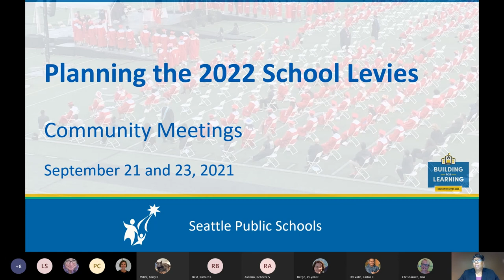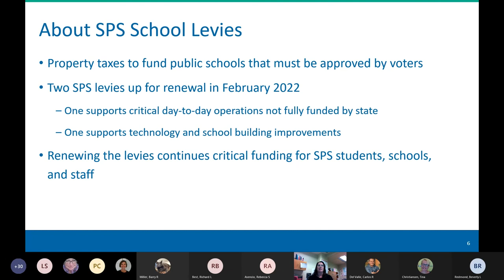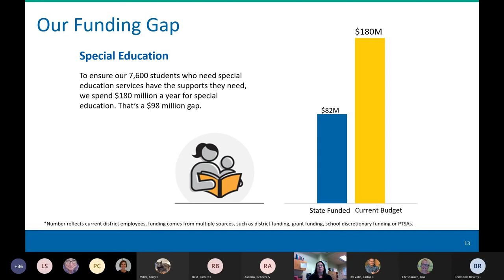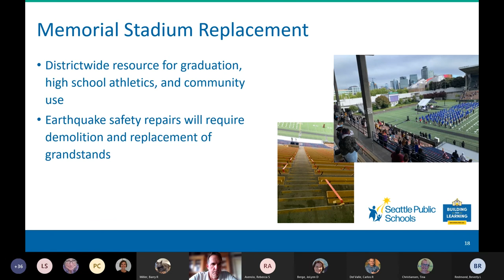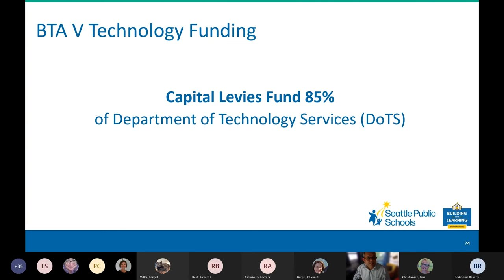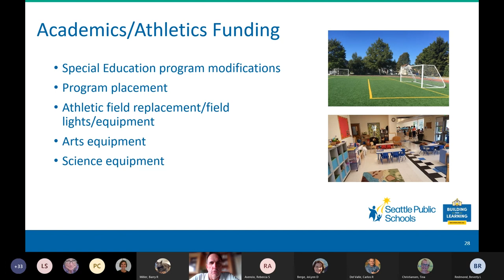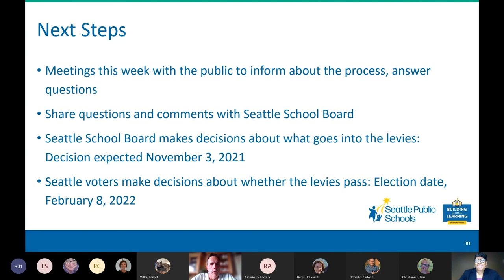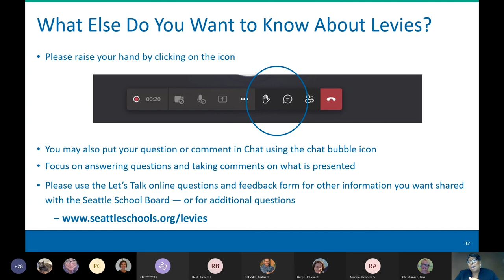Levies Meeting - Sept 23, 2021